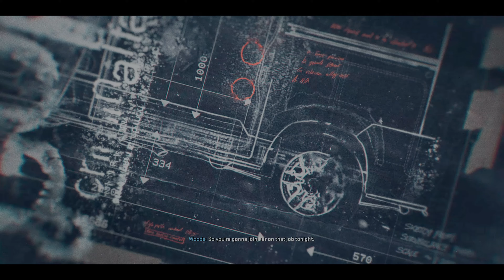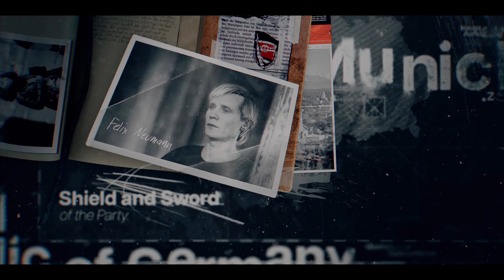Call of Duty Black Ops 6 - Pc, PS5, Xbox Series X and Xbox Series S